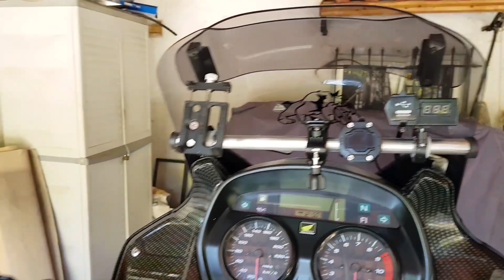Honda XL 1000 V Varadero something else Νο 1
Honda, Varadero, XL1000V